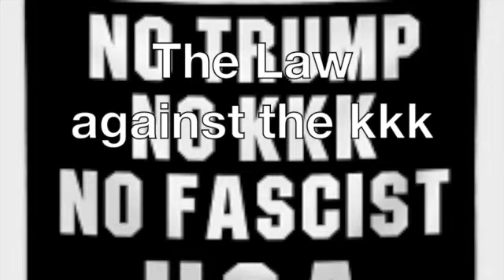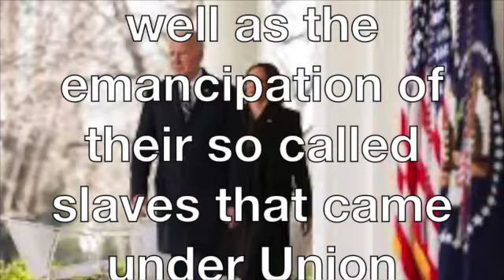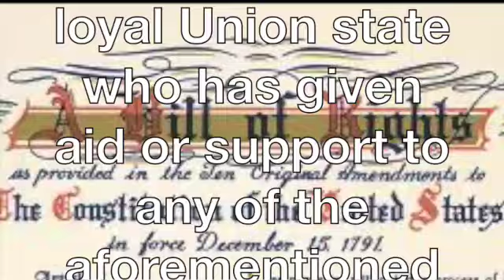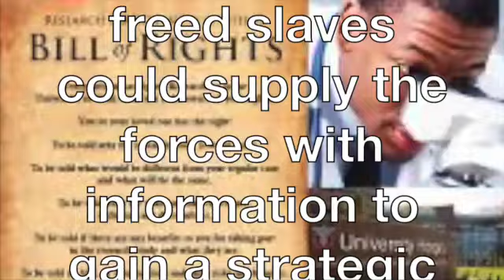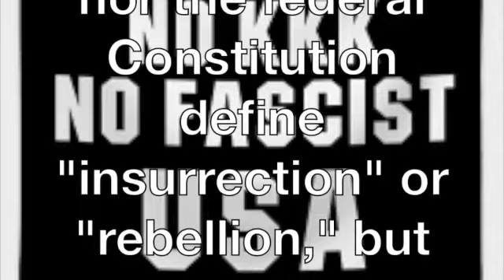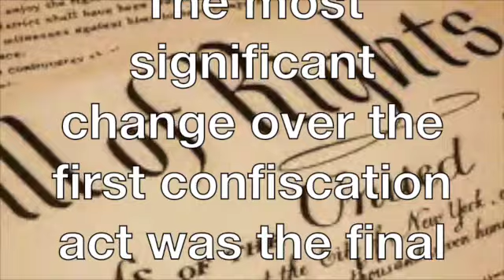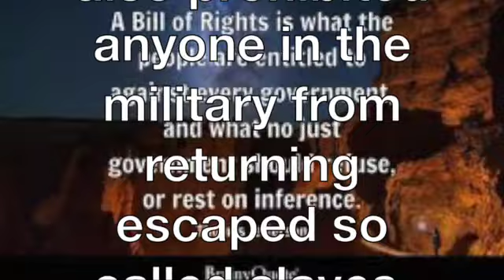Law against kkk Hyperbolicsylla ISAC HAYES SD 480p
Black history is critical to our survival ….

Qur plan is that you create your own playlist,  of these video's, replay to teach...  from the videos that you like, play them on a loop at your job, or your home.

Replay them  often … with the sound, or without sound.

Repeating

This is a class…   The purpose of this channel is that we know Black History.   Knowing our history is necessary for our survival….